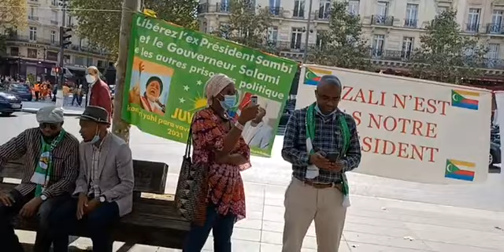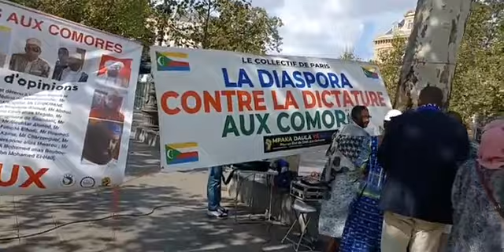6 septembre 2021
2/ En direct depuis place de la République
la manifestation

Apel pour la manifestaton d 128ème semaine de combat contre la dictature,  continue. MPAKA DAULA YA HAKI.

N'OUBLIE PAS DE RENTRER DANS L'HISTOIRE CAR L'HISTOIRE EST SEULE JUGE !

2016 à 2021 toutes le photos de la place de la République Marseille Lyon Nice Dakar île de la Réunion au Comores à Genève Parlement européen Trocadéro Châtelet-les-Halles à l'Ambassade de Comores toutes les vidéos et les photos resteront dans l'histoire des Comores dans les années à venir.
N'OUBLIE PAS DE RENTRER DANS L'HISTOIRE CAR  EST SEULE JUGE !

2016 à 2021 toutes le photos de la place de la République Marseille Lyon Nice Dakar île de la Réunion au Comores à Genève Parlement européen Trocadéro Châtelet-les-Halles à l'Ambassade de Comores toutes les vidéos et les photos resteront dans l'histoire des Comores dans les années à venir.